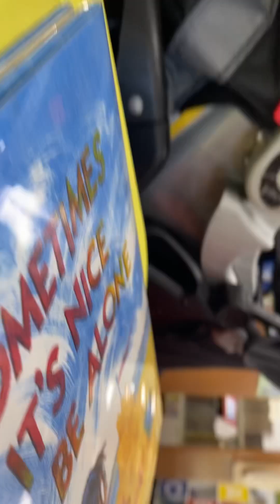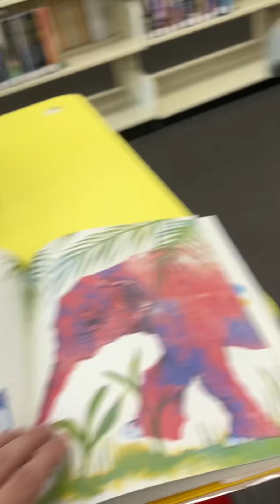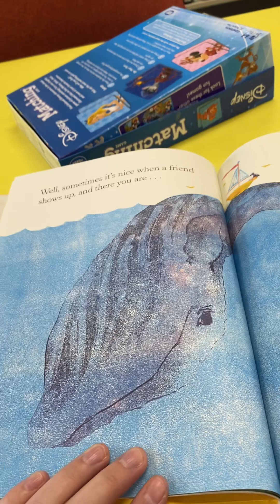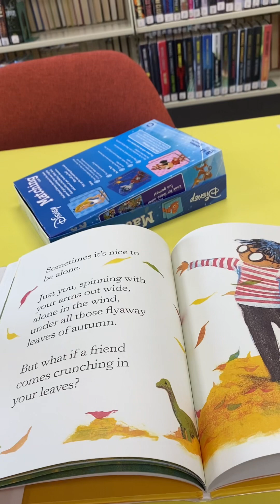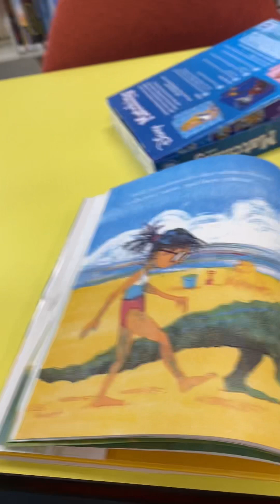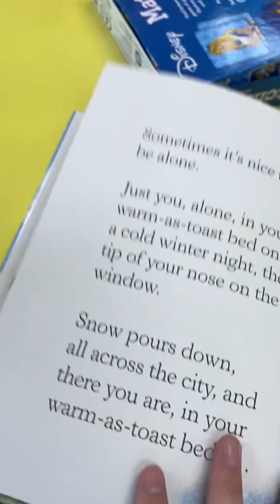Sometimes it’s nice to be alone story